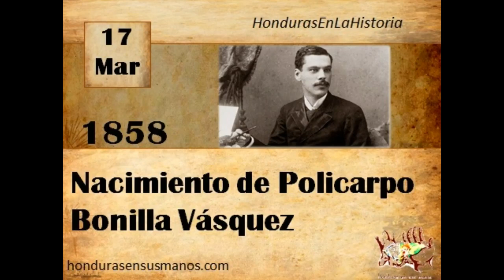Honduras en la historia - 17 de marzo 1858 Nacimiento de Policarpo Bonilla Vásquez